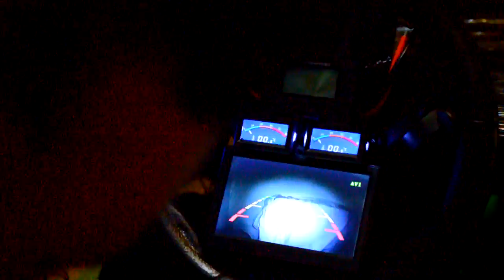Solar assisted Nobuo-01 electric vehicle "DIY e-kart" (72V, 3kW, 2kWh)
Building video of the EV project from summer 15', named the nobuo-01! :)

It is a two-seater small electric e-kart vehicle assisted with a solar panel. It has been basically a platform for experimenting with four-wheel vehicle, dual motor direct drive, solar installation, steel welding techniques and generally a higher voltage system than usual.

Although the vehicle is not nearly a truly useful or commercial product it's still interesting in some aspects of their construction and serves as an example to show basic concepts of a 4 wheeled electric vehicle.

It is built from a very strong steel base that was part of a pedal go-kart acquired in Germany, that was missing some pieces in the front. The base has been modified to accommodate two front hubs and also to fit the entire desired dimensions.

The electrical system contains:
- Twin 10Kv direct drive front hub motors working with a maximum continuous output of 1500W each one, laced into 16" rims (a lacing nightmare) and mounted on 16" steel forks.
- 1500W twin controllers, each one feeding each hub and within connections in parallel to respond identical to commands.
- Li-ion NCA Battery 72V 29Ah (2kWh) specially designed with a BMS capable of delivering 40A continuous (3360W max)*
- Two 72VDC to 12VDC converters and one 12VDC to 5VDC converter.
- 6 fuses Box to protect each controller independently, each converter, an output for connecting a 72VDC to 240VAC inverter and a sixth 72VDC output free for use.
- The steering wheel incorporates a display with speedometer, mileage, battery level, voltage and outside temperature. Two digital thermometers with probes connected to each axis of each hub. Graphic wattmeter with consumption curves. Accelerator. Button for regenerative braking, high level brake and reverse. A rear view screen (rear camera).
- The instrument panel includes a push button that activates side lights, short lights and long lights, charging port (12V), two USB ports, voltmeter (converter) and each device installed on the steering wheel.
- A 60W solar panel with 14 protected solar cells connected in series to form a voltage of 98Voc and 84Vmp, ideal for charging a lithium ion battery 72V (84Vmax). A solar controller connected to it and the battery, which regulates and indicates the accumulated charge (Ah), instantaneous amperage, solar panel voltage, battery voltage and other values. Also with a USB charging port.
- All LED lighting are 12VDC and are powered by converters.

In terms of performance:
- It has a mixed range of up to 200km(+5km per hour of sun) at 35Km/h, an average consumption close to 10W/km thanks to a low profile, not any train losses except bearings and induction motor, 16" wheels that make the hubs operate very efficiently, thoroughly battery built to maximize efficiency and overall 72V system help to minimizing energy losses.
- Maximum speed of 50 km/h in normal mode. ~ 65Km/h in 120% mode (with an extremely high amps draining).
- Regenerative braking works like a wall, it's configured into the controllers (Greentime) to do it right at 72V (84Vmax) and "high level brake" that stops completely the wheels. There is also a mechanical brake lever braking the rear wheels, and mechanical brakes V-brakes available on the front forks.

I hope you like it! I am happy to answer any questions about its construction

- M83 - Oblivion (feat. Susanne Sundør) (Instrumental)
- a-Ha - Take On Me
- Piers Baron - As Our Witness (2015 Rework)